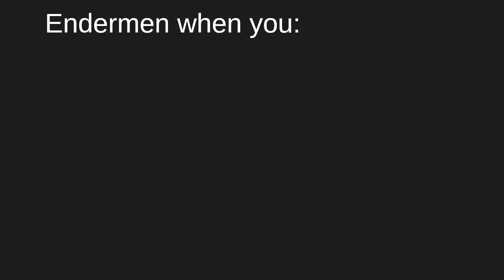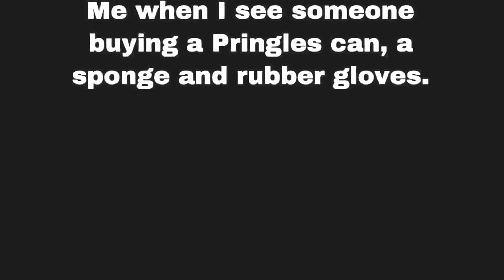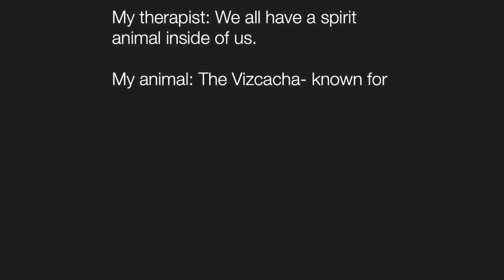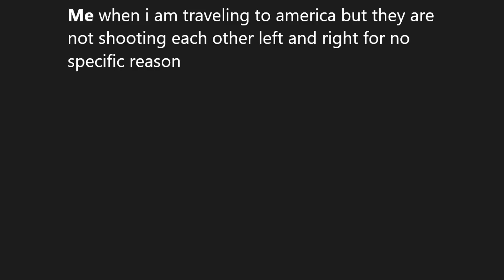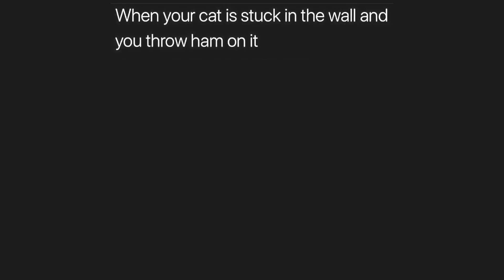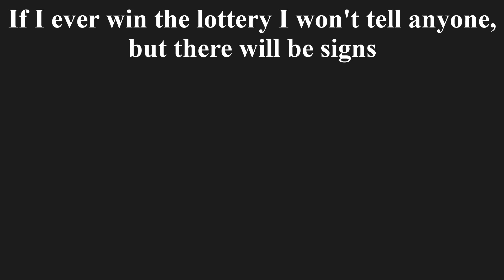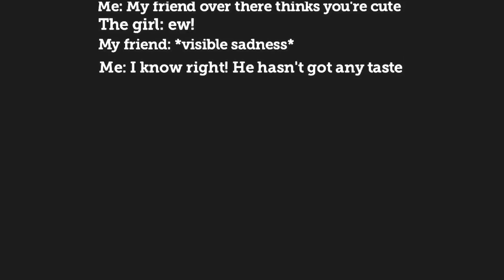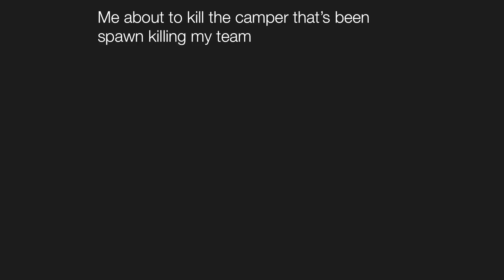Dark Mode Video Memes V854